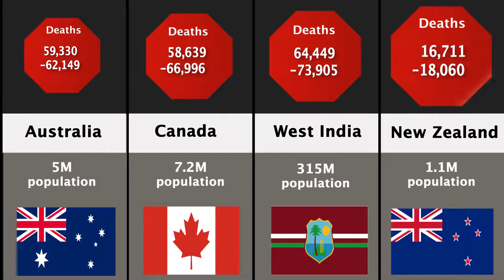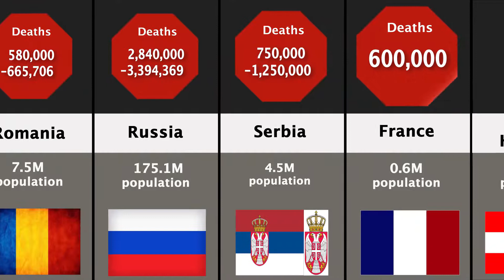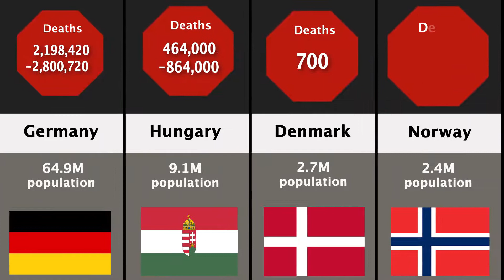Comparison - How Many People Died Per Country In World War 1? (Deaths Number)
In this video we show you how many people died per country during world war 1! The deaths were thousands for each country. Did you know how many people died from Germany? Or what about Russia? In this video comparison you will find out! War is the ugliest act a human being can initiate, that’s why we need to know our history and avoid the same circumstances that led to wars.

We'll make a video if the data is available.